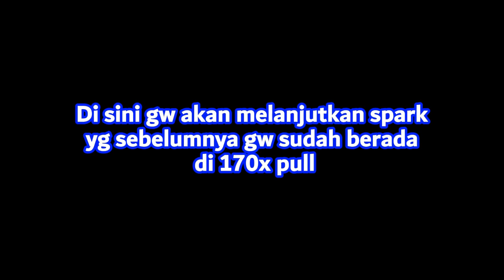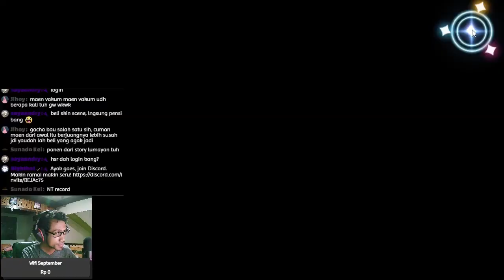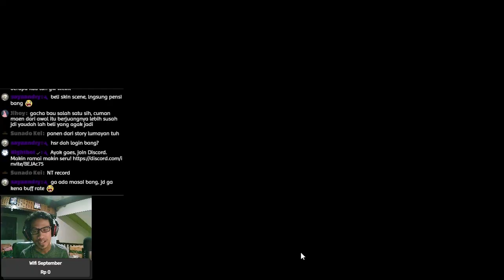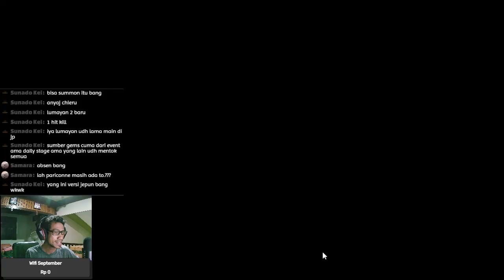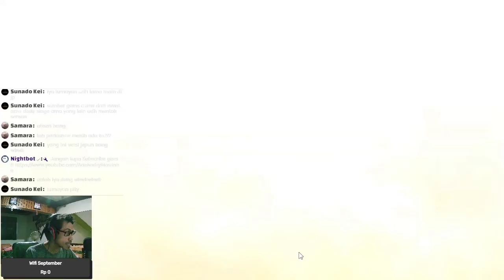Spark di Banner Prifest Dewi Lyrael, Tapi Ya Gitu ~ Princess Connect Re:Dive Indonesia #17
Gacha Banner Princess Gala (Festival) Lyrael

【 DISCORD SERVER! 】